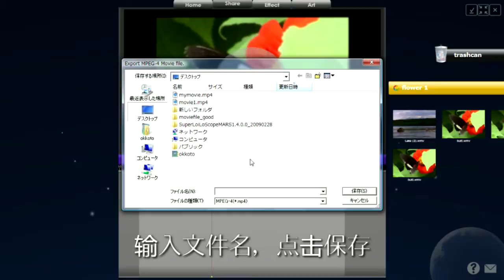Timeline8: CN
在时间轴中将视频本地保存